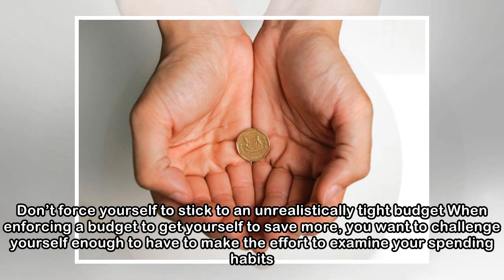Are you busting your budget every month? Here are 4 tips that will help you stick to it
Maintaining a monthly budget can a very helpful step that puts you on the road to financial health. That is, if you manage to stick to your budget every month. But when you bust your budget time and a...